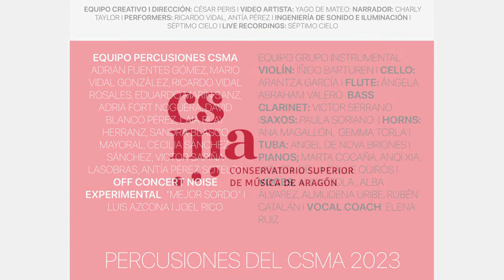CONCIERTO PERCUSIONES DEL CSMA: EINSTEIN ON THE BEACH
Percusiones del  CSMA grupo instrumental
Dirección: César Peris
Asistente dirección: Lucía Carro
Video creador:  Yago de Mateo
Narrador: Charly Taylor
Performers: Antía Pérez, Ricardo Vidal
Live Recording: Estudios Séptimo Cielo

 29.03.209   auditorio Eduardo del Pueyo
 Conservatorio Superior de Música de Aragón CSMA
 Einstein on the Beach 1976 Philip Glass  "Knee Plays” excerpts
Vitreous Body 2017 Anthony Fiumara excerpts

EQUIPO PERCUSIONES CSMA Adrián Fuentes Gómez, Mario Vidal González, Ricardo Vidal Rosales, Eduardo Marín Sanz, Adriá Fort Noguera, David Blanco Pérez, Laia Blay Herranz, Sandra Blasco Mayoral, Cecilia Sánchez  Sánchez, Victor Sapiña Lasobras, Antía Pérez Sotelo I Off CONCERT NOISE EXPERIMENTAL: "Mejor Sordo" I Luis Azcona I Joel Rico
EQUIPO GRUPO INSTRUMENTAL Violín: Íñigo Barturen I Cello: Arantza García I Flute: Ángela Abraham Valero  Bass Clarinet: Victor Serrano ISaxos:Paula Soriano  I Horns: Ana Magallón,  Gemma Torlà I  Tuba: Ángel de Nova Briones I Pianos; Marta Cocaña, Anqi Xia, Violeta De la Calle Quirós I Voces: Alicia Sola , Alba Álvarez, Almudena Uribe, Rubén Catalán I Vocal Coach: Elena Ruiz

EQUIPO INGENIERÍA SONIDO E ILUMINACIÓN: Estudios SÉPTIMO CIELO I Chechu Martínez Herranz, Sergio Pérez Cuesta y Juan Francisco Hernández

CSMA PERCUSSIONS GROUP directed by César Peris perform during march 2023 the musical arrangements of Philip Glass in the CSMA Conservatorium auditorium  “Eduardo del Pueyo” as part of the 18th edition of the cycle of concerts and sessions for young people "The music that is not music until you don't listen" on the  of the 100th anniversary of Albert Einstein's visit to Zaragoza in March 1923, where the German physicist gave two lectures in the current Paraninfo building of the University of Zaragoza,

Einstein on the beach is one of the few contemporary operas that has had the privilege of entering the repertoire through the front door and that has been performed regularly since its premiere on July 25, 1976, at the Avignon Festival. This work is the result of the collaboration of two eminent representatives of the New York avant-garde, composer Philip Glass (b. 1937), one of the founding fathers of repetitive music, and Robert Wilson (b. 1941), director of experimental theater.